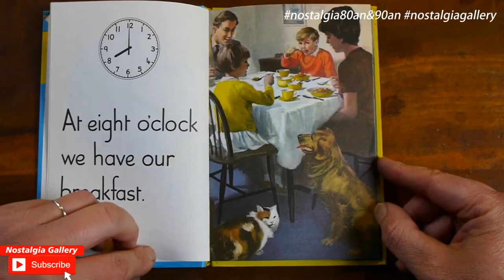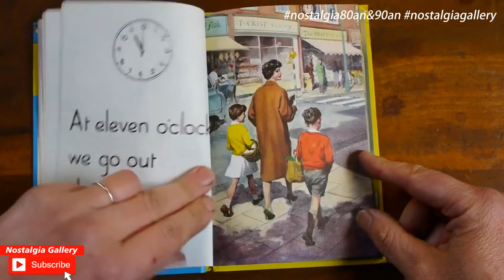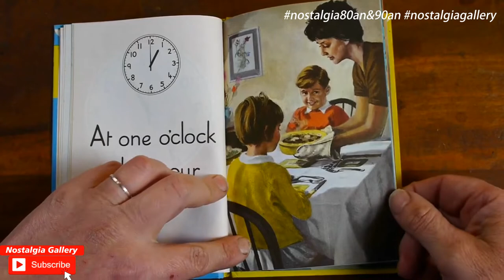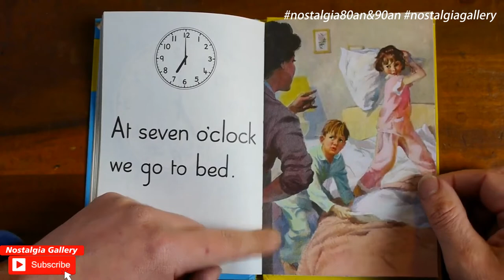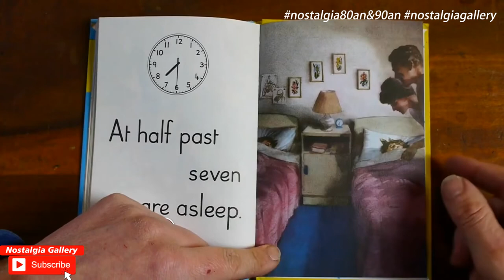Nostalgia: Buku Jadul Viral Inspirasi gambar di Kisah Kaleng Khong Guan akhirnya Bapaknya ketemu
Buku ini menggambarkan sebuah pembelajaran untuk anak kecil mengenai waktu. Namun siapa sangka buku inilah yang menjadi inspirasi gambar di kaleng Khong Guan. Buku ini dicetak pada tahun 1970 dengan judul Telling the Time.